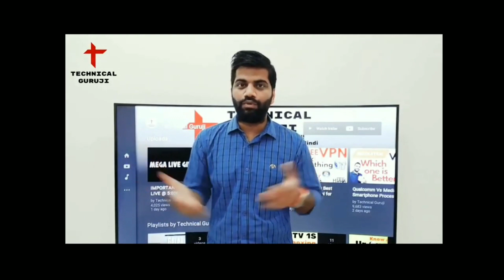Technical Guruji Exposed with Proof || Fake Bend test -Redmi Note 7 || Technical Guruji Vs Manu Jain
Hello Friends, In This Video, I Will Talk About - Technical Guruji Bend Test, Redmi Note 7 Bend Test, Technical Guruji vs Manu Kumar Jain. Dosto is video mai maine apko bataya hai ki technical Guruji ne redmi note 7 kyu toda tha aur technical Guruji aur manu kumar jain k bich mai kya hua tha .

1. Technical Guruji Redmi Note 7 Unboxing
2. Redmi note 7 unboxing
3. Technical Guruji vs manukumarjain
4. Manu kumar Jain tweet on technical Guruji
5. Technical Guruji broke redmi note 7
6. Kyu toda technical guruji ne redmi note 7
7. Technical Guruji Redmi note 7 bend test
8. Tg bend test redmi note 7
9. Technical guruji
10. Manu kumar Jain

About : Technician Impossible Saransh is a YouTube Channel, where you will find technological videos in Hindi, New Video is Posted Every sunday :)